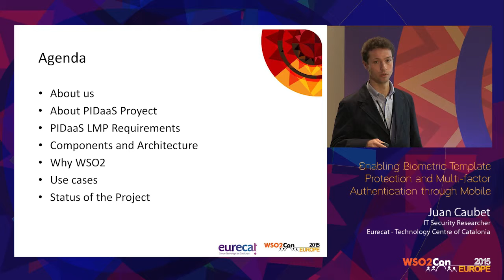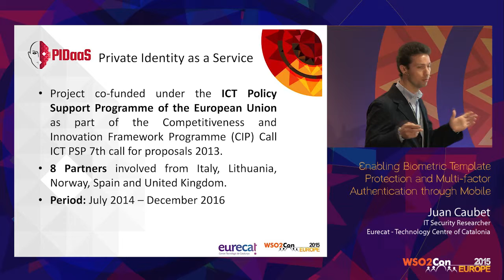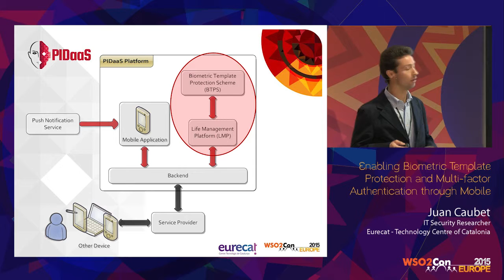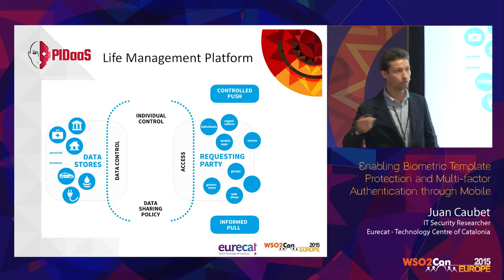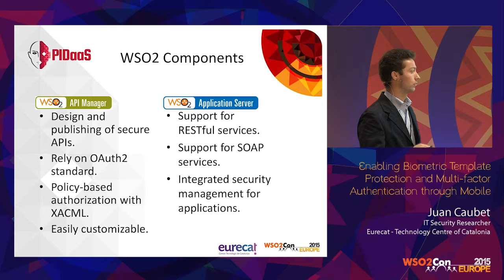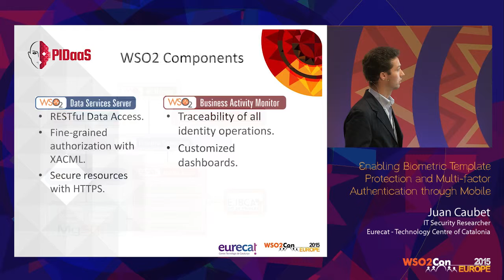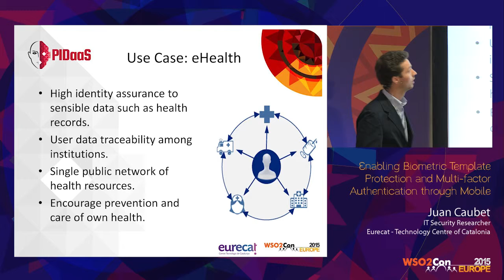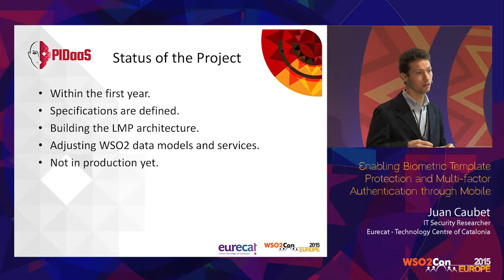WSO2Con EU 2015 : Enabling Biometric Template Protection and Multi-factor Authentication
Juan Caubet, IT Security Researcher at
Barcelona Digital Technology Centre., presented his speech on "Enabling Biometric Template Protection and Multi-factor Authentication through Mobile Devices" at WSO2Con Europe 2015 on 03rd of June in London.